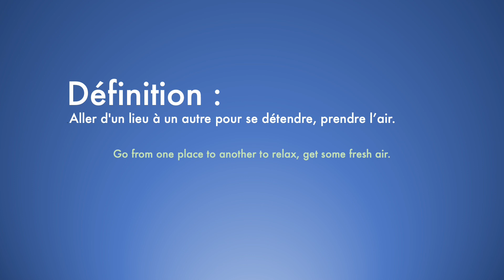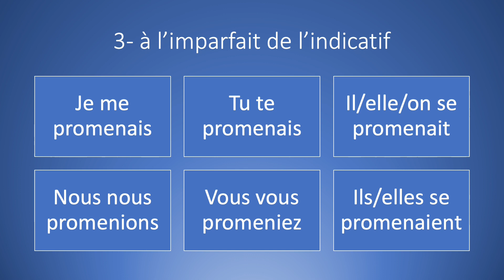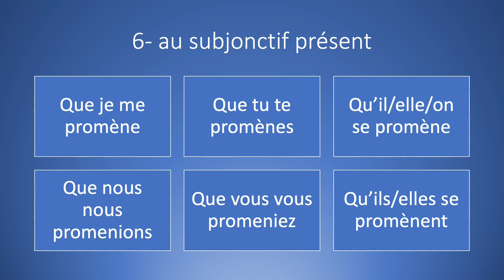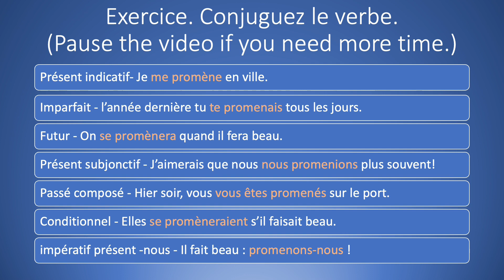Conjugaison pour débutants : le verbe se promener.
How to conjugate "se promener" (to go for a walk) in French.
Conjugaisons:
Indicatif : Présent, imparfait, futur, passé composé.
conditionnel présent
subjonctif présent
impératif présent
Keep watching for the exercise at the end and tell me how you did! ^^

Go see my shop!